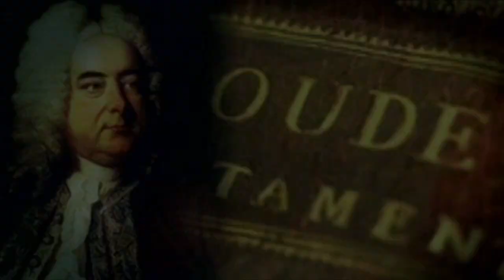Messiah Masterclass (Promo)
Vier bekende Nederlandse artiesten – Tineke Schouten, Alex Klaasen, Birgit Schuurman en René van Kooten – bereiden zich voor op het zingen van Händels Messiah in Messiah Masterclass. Zij worden door de internationaal befaamde bariton Maarten Koningsberger klaargestoomd voor de slotuitvoering van het meesterstuk met koor en orkest. Vervolgens vertolken zij dit geestelijke werk over Jezus Christus op maandag 20 oktober in de Grote Kerk in Naarden. Dat het een moeilijke weg is, beleven we mee tijdens de repetities, als frustraties en ontroering elkaar afwisselen. Lukt het de zangers om in korte tijd hun aria's uit het levensverhaal van Christus machtig te worden?

Woensdag 24, donderdag 25 en vrijdag 26 december 2014, 19.00 uur, NPO2